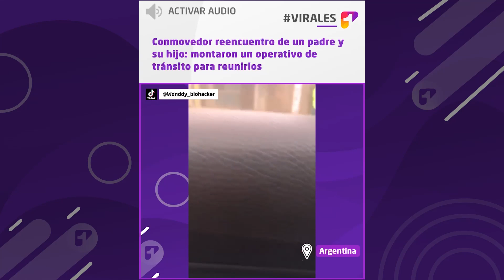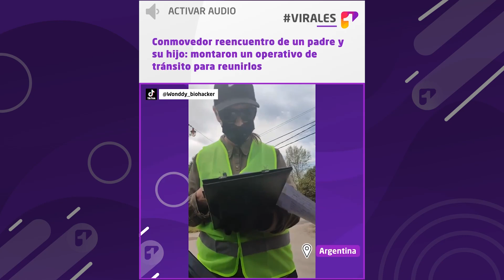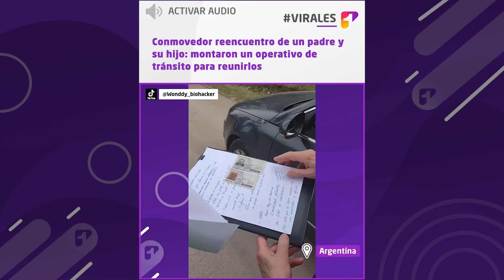Conmovedor reencuentro de un padre y su hijo: montaron un operativo de tránsito para reunirlos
Virales “Me hicieron enojar y después termine llorando de alegría”: el supuesto operativo empezó un poco rudo, pero termino lleno de amor.